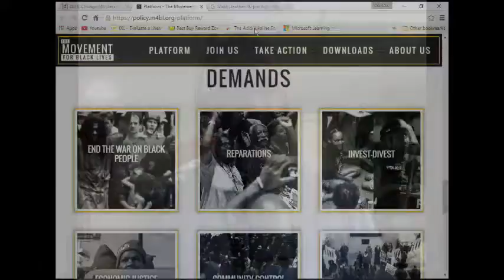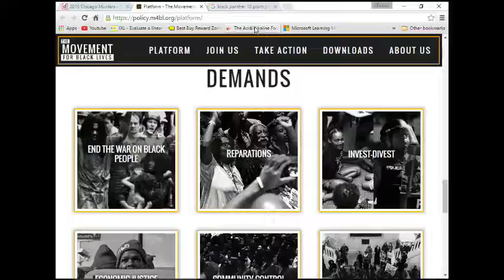TheNoPCShow - Angry Revolutionist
Your Anger can only take away from the Focus.  How much revolution can you do from the grave. Black lives Matter defines their demands.